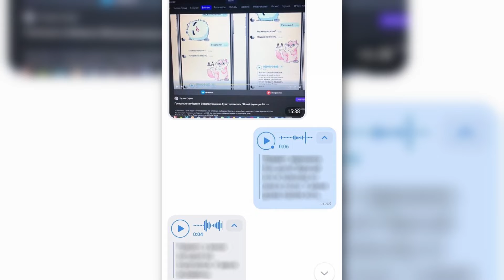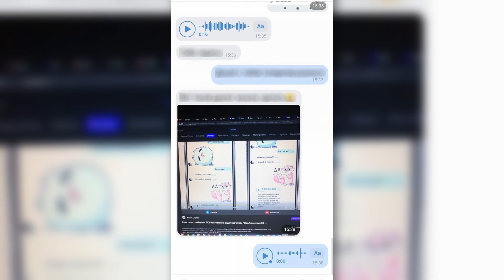В три строки от 10 июня 2020